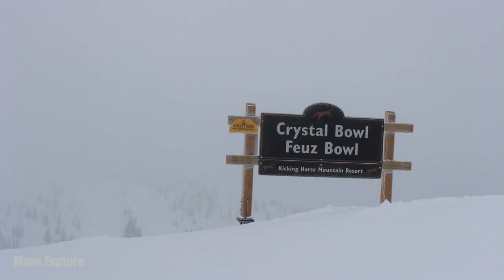Stormy Conditions Snowboarding Kicking Horse Mountain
Snowboarding in Stormy Conditions at Kicking Horse Mountain in Golden B.C.
Song - Into the White
We make music and video's of our snowboarding and travelling.